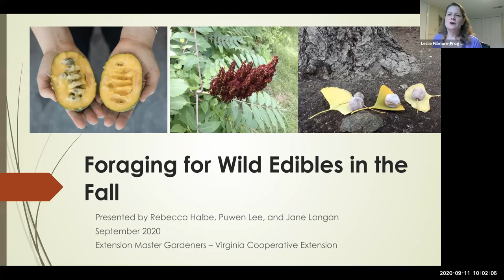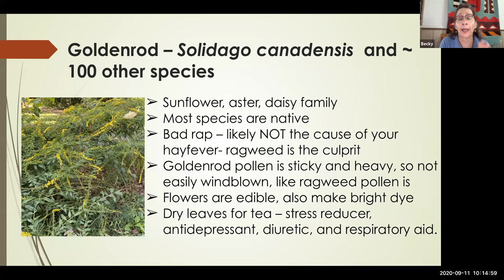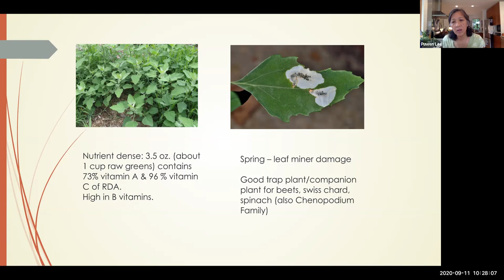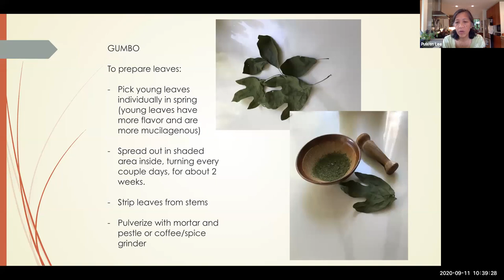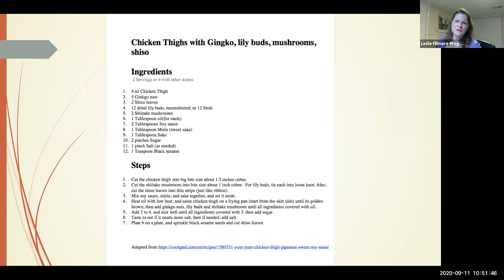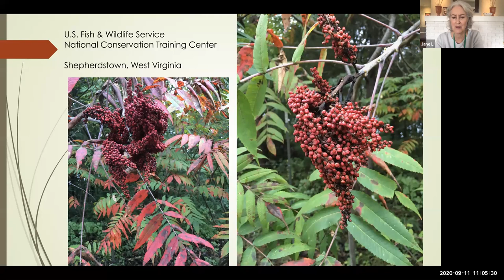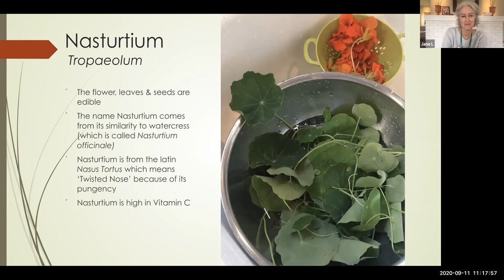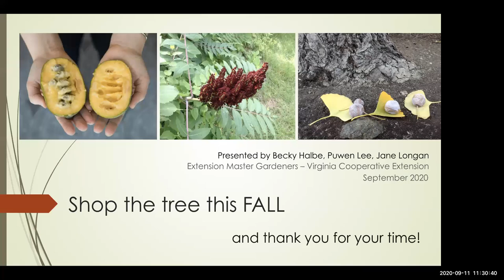Fall Foraging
0:00:00 Introduction
0:01:58 Overview
0:09:53 Wonderful Weeds
0:13:11 Ps of Fall Foraging
      0:20:32 Questions
0:22:43 Lambsquarters & Perilla
0:33:03 Sassafras
0:39:16 Gingko Nuts
      0:49:50 Questions
0:54:49 Sumac
1:03:48 Anise Hyssop
1:08:06 Rose Hips
1:12:30 Nigella
1:15:00 Nasturtium
      1:26:46 Questions

Roots, Fruits, Nuts, and Leaves: The Glories of Fall Foraging

Fall is a wonderful time of year for foraging. Pawpaws, ginkgo nuts, sassafras and more can be found in our urban surroundings by foraging in the wild (and not so wild) areas.

Speakers: Extension Master Gardeners Becky Halbe & Jane Longan, and Puwen Lee, longtime gardener  & educator.